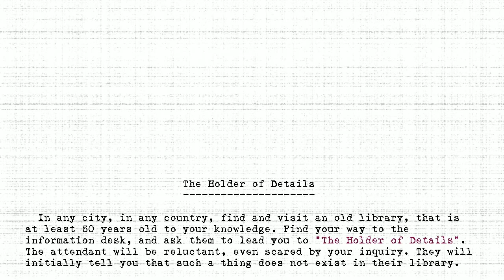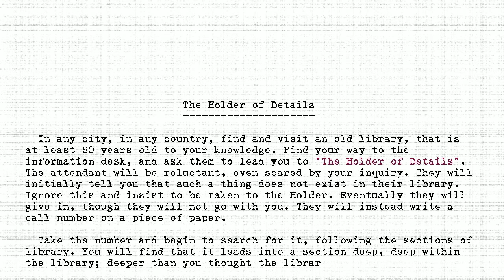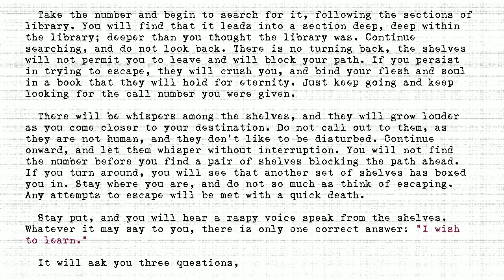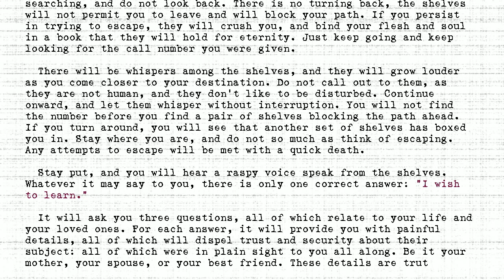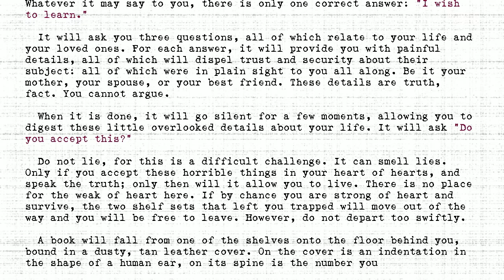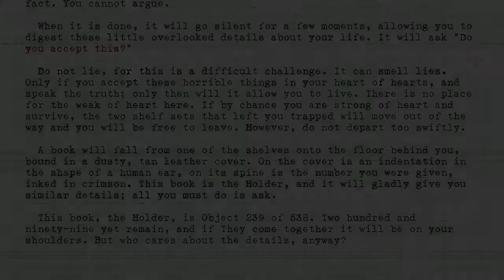The Holders - #239 - Holder of Details